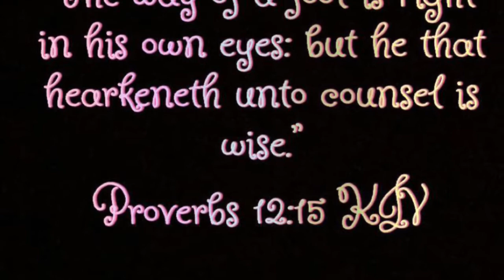Remove My Wig With Me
I am no professional. I glued down my wig just to do a live stream earlier in the morning. I know the stocking cap is not my complexion.
I just felt like recording because it’s a beautiful day.